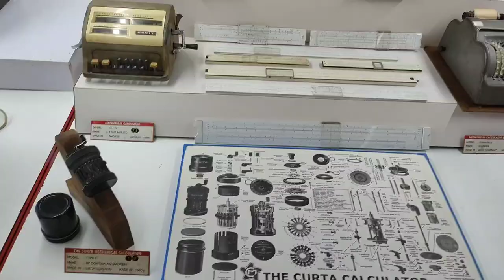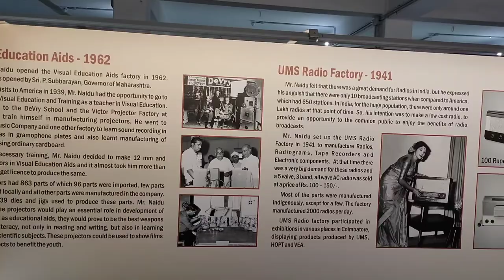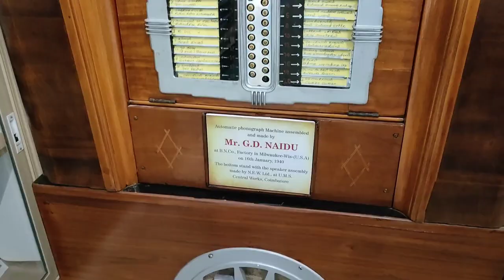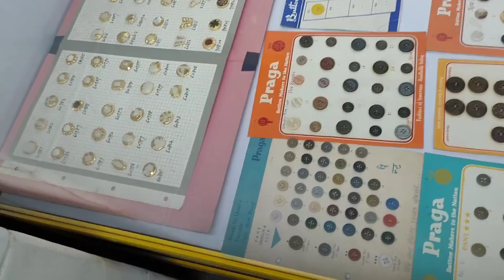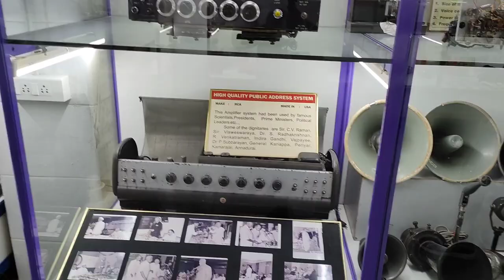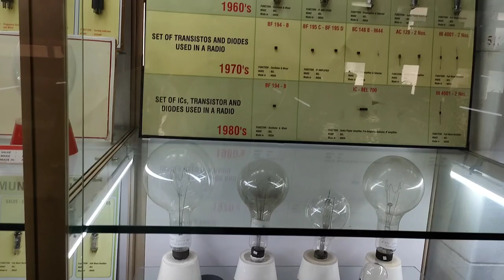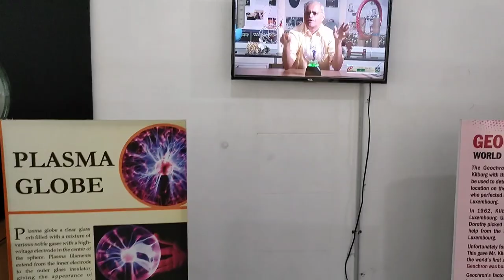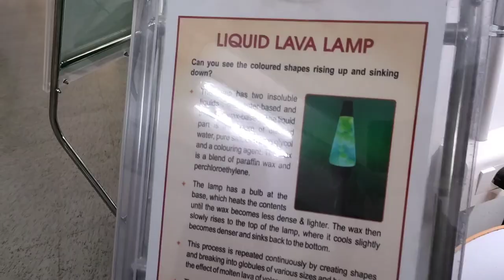GD Naidu Science Museum | Coimbatore | Bhaskar Vlogs | museum, sciencemuseum, coimbatore1``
GD Naidu Science Museum Coimbatore,

G D Naidu was an Indian inventor and engineer who is also Referred to As the Edison of India, He is credited with the  Manufacture first electrical motor in India. He had only primary education But excelled As a Versatile genius.